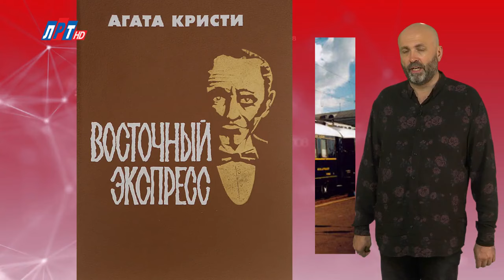04 ОКТЯБРЯ В ИСТОРИИ - Николай Пивненко в проекте ДАТА – 2020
04 ОКТЯБРЯ В ИСТОРИИ

© ПК-НиколайПивненко-2020